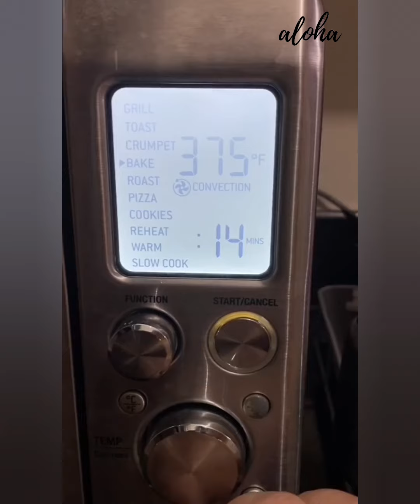💗 SALMON Storytime | Is my sister is a päth0löGicál liar? 🤪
My channel is about food, and this will entertain you with the most interesting recipe tutorials while listening to Storytime.